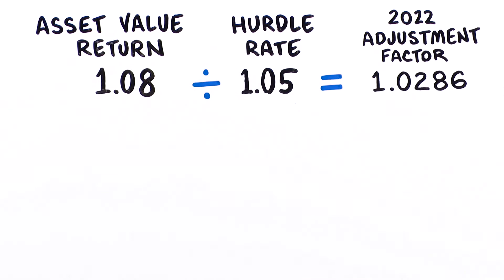Variable Pension Plan (VPP)